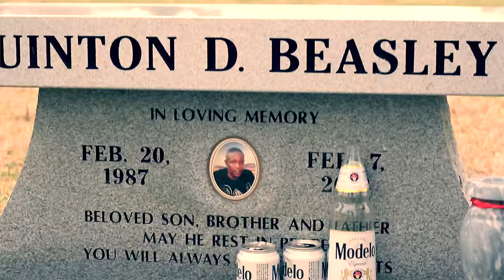Pooca Leroy | Thank Ya [Official Video]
Pooca Leroy | Thank Ya | Shot by K2ElevenHD